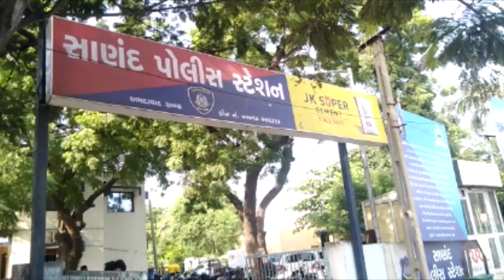સાણંદમાંથી વિદેશી દારૂ કુલ કિંમત રૂપિયા 4122160 નો મુદ્દામાલ પોલીસે જપ્ત કર્યો.